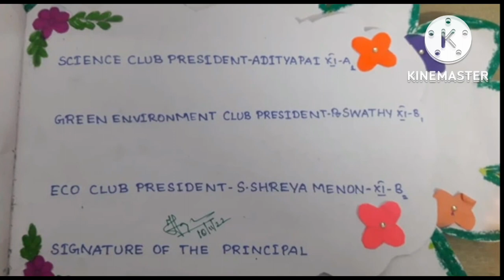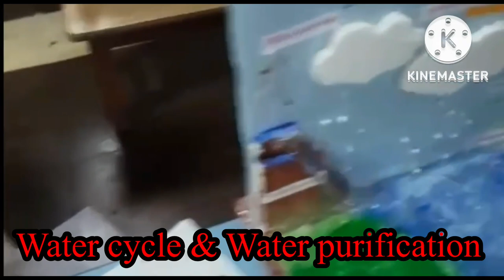A Glimpse of Science Exhibition.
Significant role of Science in society is being exhibited by our Vidyalaya students, on World Science day, expressing their innate talents in the form of numerous activities- Demo on working models, neat display with the help of instruments etc..
Watch, appreciate  and stay inspired.